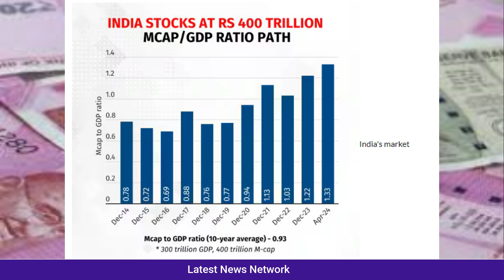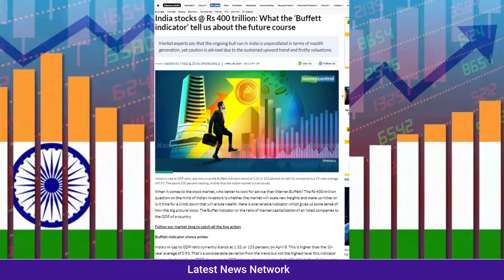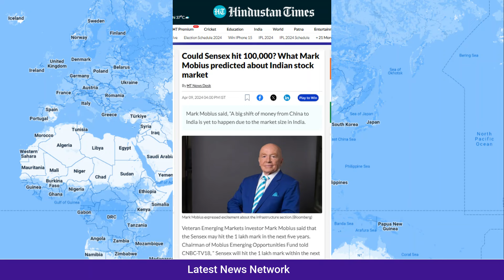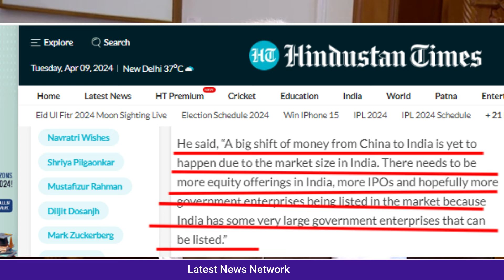रूस ने भारत को दिया काल||भारत के शेयर मार्केट में तहलका||हेलीकाप्टर का तबाही आया भारत के पास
Russia gave call to India
Panic in India's stock market
Helicopter disaster comes to India
रूस ने भारत को दिया काल
भारत के शेयर मार्केट में तहलका
हेलीकाप्टर का तबाही आया भारत के पास